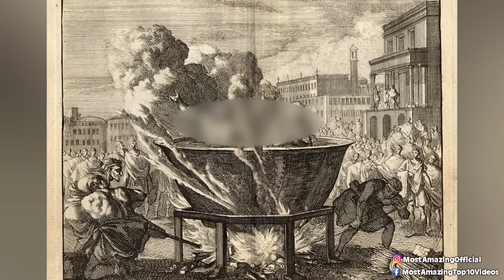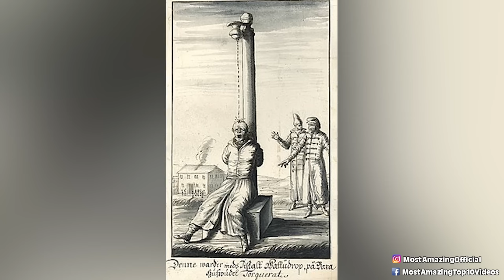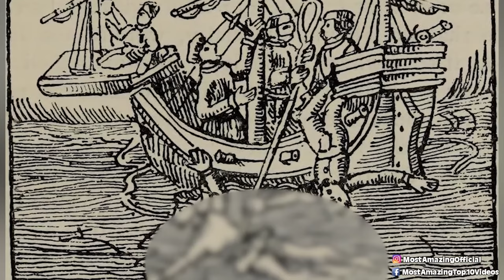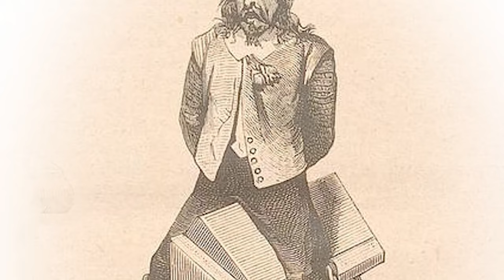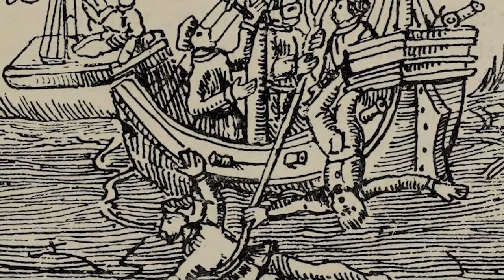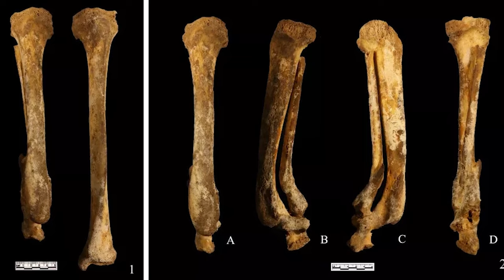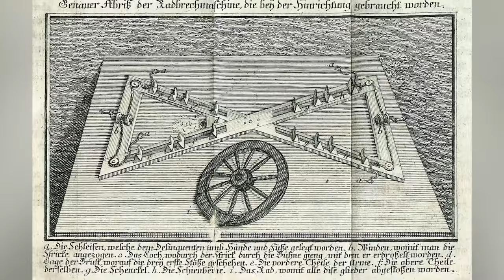Bizarre Historical Punishments You Won't Believe Existed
🔒 Throughout history, societies have devised some truly bizarre and shocking punishments for those who broke the law. From the infamous stocks and pillories to more obscure and unsettling methods, this video delves into the dark corners of historical justice. Brace yourself for a journey through time that will make you grateful for modern legal systems.

TimeCodes:
00:00 - 🔒 Introduction
12:15 - ⚖️ Infamous Punishments
27:30 - 🗡️ Obscure Methods
42:45 - 📜 Historical Context